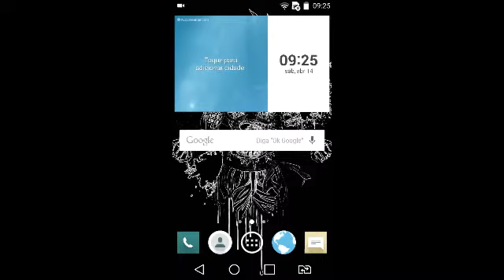Agradeco pelo os deiz iscrito obrigado